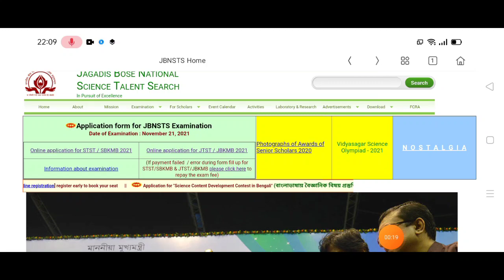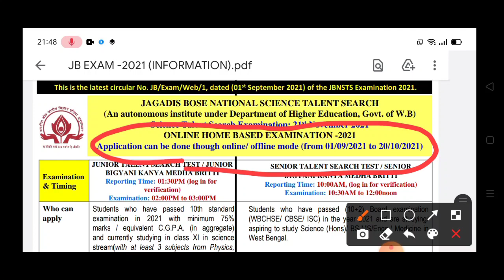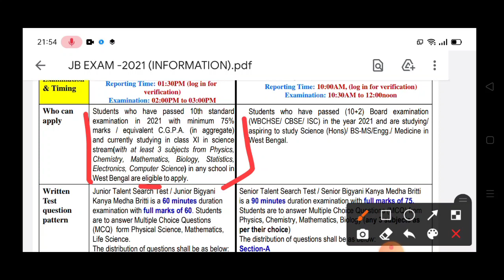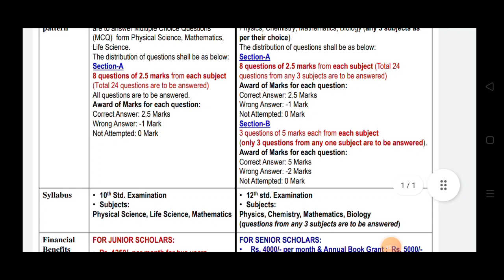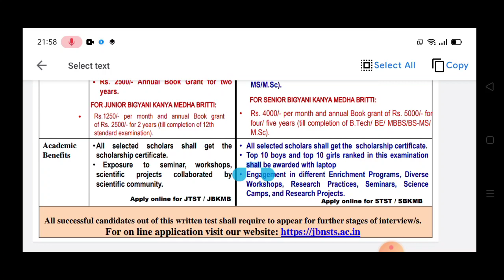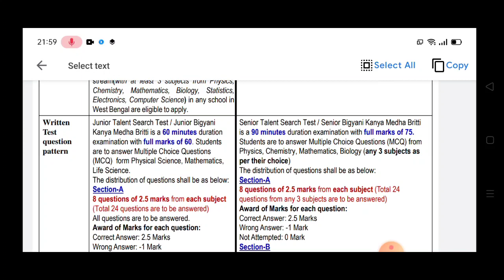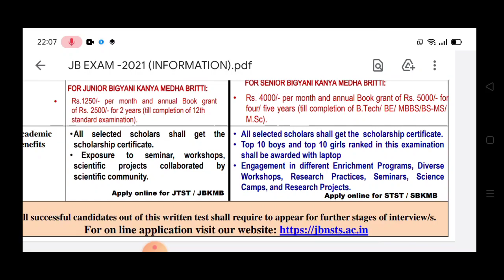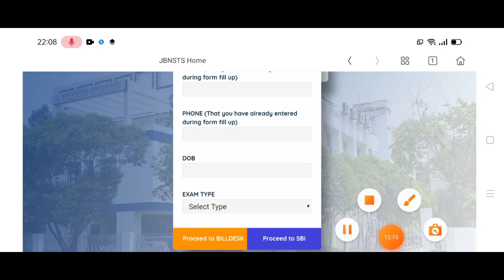JBNSTS Scholarship 2021 All Details ll Jagadish Bose National Science Search Scholarship 2021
♨️ JBNSTS Official website link